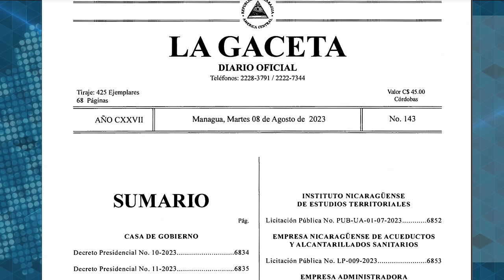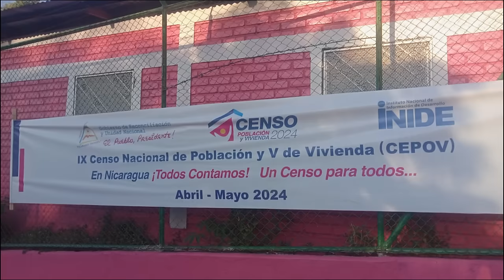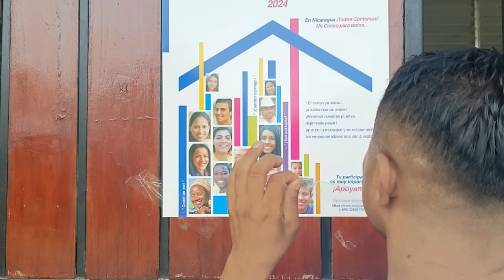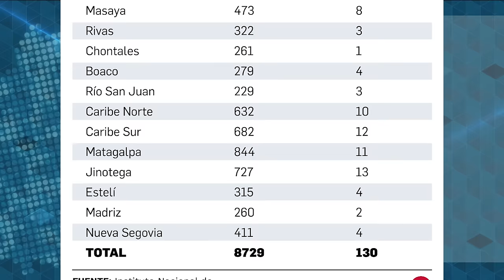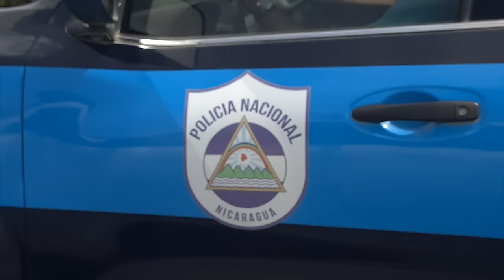Así será el Censo Nacional de Población en Nicaragua bajo "estado policial"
El Censo Nacional de Población y Vivienda inicia en Nicaragua este martes 30 de abril de 2024. Más de ocho mil empadronadores recorrerán durante un mes todo el país, según el Gobierno del FSLN. Este es el primer censo de población y vivienda que se ejecuta bajo una Administración de Daniel Ortega.
El último censo nacional se realizó entre mayo y junio de 2005, bajo el Gobierno del presidente Enrique Bolaños.
La planeación de los censos se ha dado bajo una política de secretismo gubernamental. Se desconoce cuál es su costo, de dónde saldrán los fondos y cómo los financiarán.

En los medios de propaganda orteguista, el Inide ha insistido que la información del censo “será usada solo para fines estadísticos”.
Varios sociólogos han advertido que el ambiente de represión en Nicaragua, provocará que la población omita información.

Sin embargo, los empadronadores están obligados a “informar a un supervisor sobre los casos de personas que se niegan a brindar la información censal y moradores ausentes”, según el perfil de puesto publicado por el Inide.

Además, los empadronadores podrán “realizar nuevas visitas a las viviendas, hogares y establecimientos económicos para corregir alguna inconsistencia en la información levantada”.